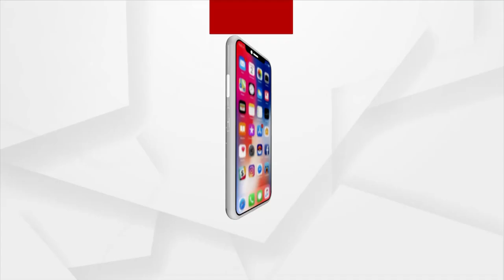Aparahna Prime | 31 Dec 2021 | ArgusNews